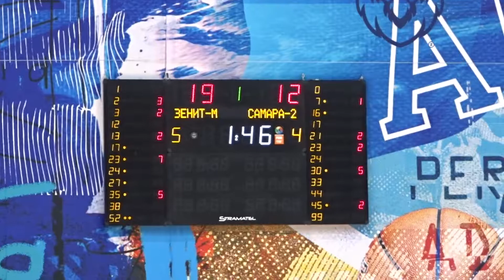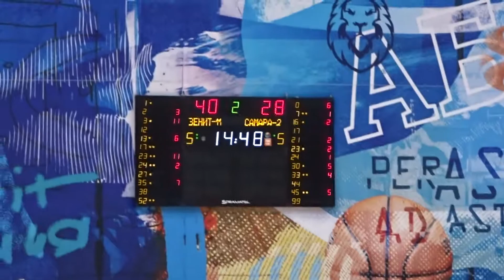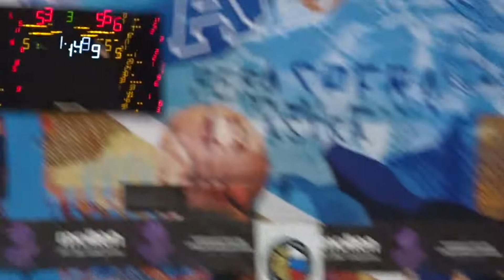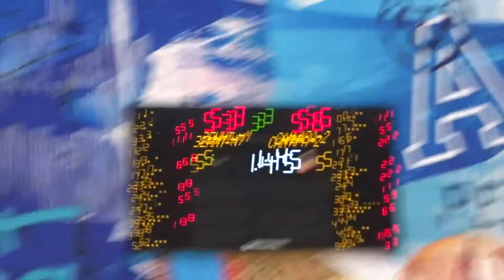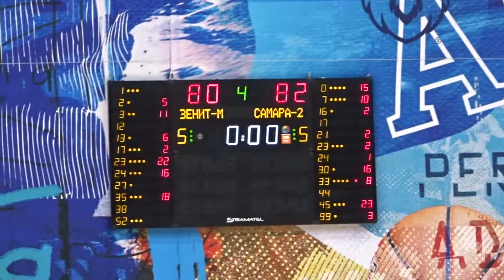Зенит-мол 80:82 Самара-2 с трибуны Академии баскетбола "Зенит"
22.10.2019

Зенит-мол (Санкт-Петербург) – Самара-2 (Самара) – 80:82 (20:14, 20:14, 13:28, 27:26)
Зенит-мол: Бокарев,  Лопатин - 5, Фоменко - 11, Крикун - 6, Быков - 2, Солдатов - 22, Тихонов - 16, Драковский, Белоусов - 18, Савоськин
Самара-2: Фролов - 15, Кукавский - 10, Локтионов - 2, Пушкарь, Сытник - 2, Васильев - 2, Захаров - 1, Чикарев - 16, Нестеров - 8, Федоров, Ермилов - 23,  Черепанов - 3